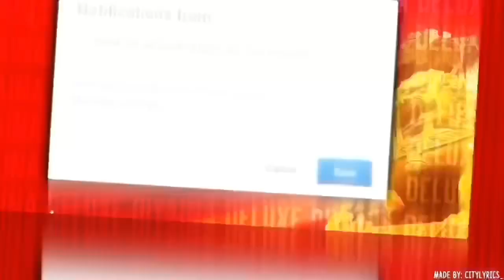TUMBLING SESSION VLOG!!